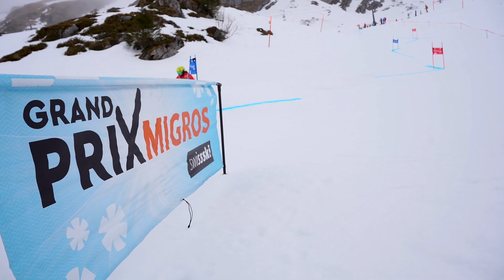Grand Prix Migros 2024 | Highlights Klewenalp